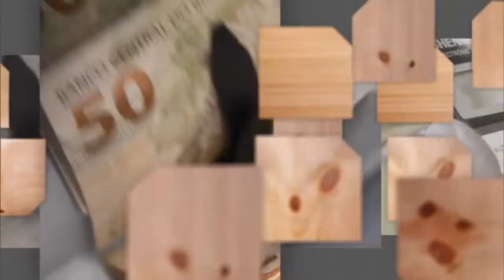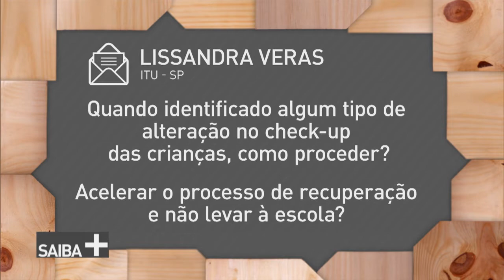Como preparar as crianças para o início do ano letivo?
SAIBA MAIS - 02.02.18: Garantir que as crianças iniciem o ano escolar com o pé direito. Como fazer isso? Basta prepará-las! Os pais precisam ficar ligados em alguns check-ups como saúde bucal, alimentação, vacinação, avaliação física, lista de material escolar... É muita coisa, neh! Para nos ajudar a esclarecer o assunto, vamos receber no SAIBA MAIS a pediatra Fabiana Arantes.